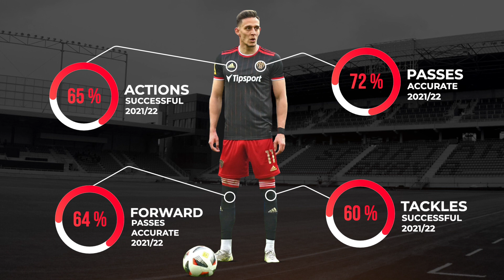Alex Ivan ● FC Spartak Trnava ● R/L Midfielder ● Highlights